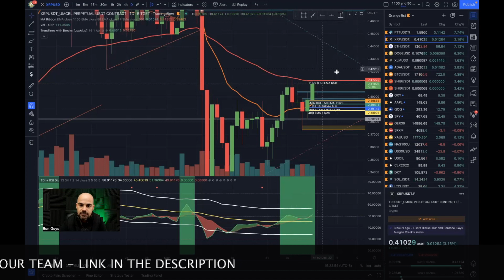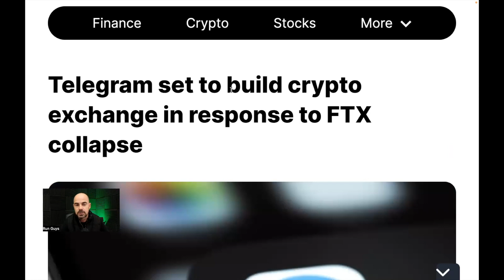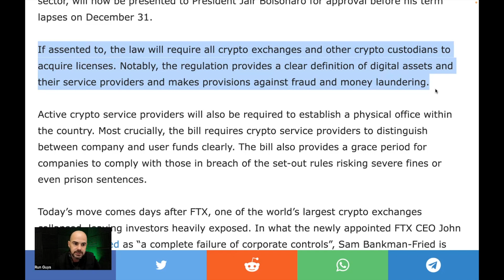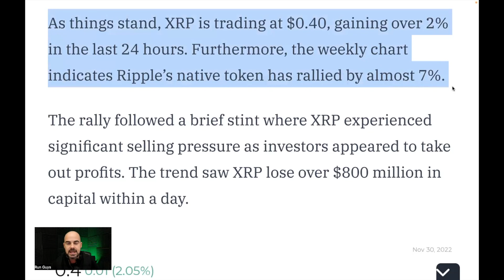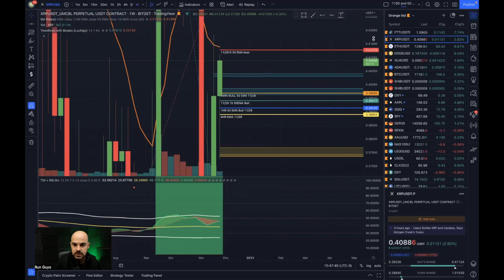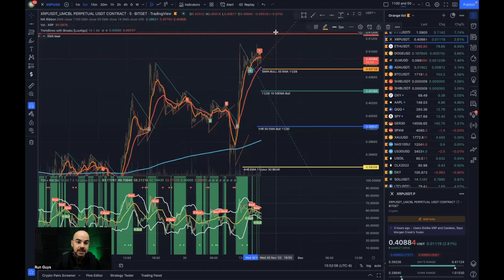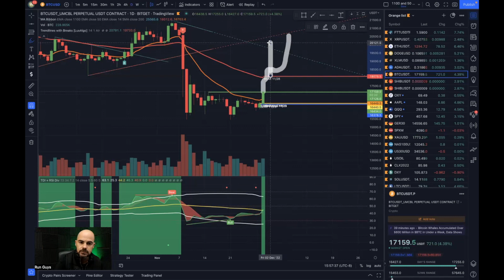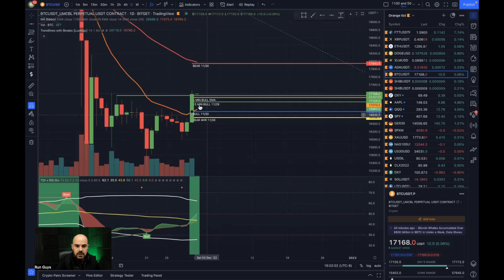RIPPLE XRP TO THE MOON!! XRP HOLDERS ARE YOU READY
Learn Our Number One Way We Earn $250 - $3000 Per Day With Crypto

NEVER STOP SEEKING YOUR HIGHEST WEALTH IN ALL AREAS OF LIFE!

WE DO NOT BELIEVE IN OVER NIGHT SUCCESS.  ANY RESULTS SHARED ARE FOR EXAMPLE PURPOSES.  RESULTS ARE NOT TYPICAL AND TYPICALLY ARE A REPRESENTATION OF, NOT LIMITED TO, HARD WORK, PATIENCE AND DEDICATION.  THIS IS NOT FINANCIAL, LEGAL, TAX OR RELATIONAL ADVICE! JUST OPINION! WE ARE NOT EXPERTS! WE DO NOT GUARANTEE A PARTICULAR OUTCOME WE HAVE NO INSIDE KNOWLEDGE! YOU NEED TO DO YOUR OWN RESEARCH AND MAKE YOUR OWN DECISIONS! THIS IS SIMPLY EDUCATION, INFORMATION & ENTERTAINMENT! OUR PLATFORM IS INTENDED TO BE ONE POINT OF REFERENCE ON YOUR JOURNEY TO ACHIEVING YOUR GOALS. ALL INFORMATION SHARED WAS FOUND PUBLICLY AVAILABLE, MAY HAVE BEEN EDITED OR MISREPRESENTED BY PUBLISHERS ON THE INTERNET. NONE IS INTENDED TO SLANDER OR DEFAME ANY PARTY INVOLVED. INVESTING IN ANYTHING WITH A MARKET IS RISKY, ANYTHING CAN CHANGE AT ANY TIME.  DO NOT PURCHASE ANY PRODUCTS OR CRYPTOCURRENCIES, OR NFTs MENTIONED IN THIS VIDEO.  USE THIS INFORMATION IN DOING YOUR OWN RESEARCH.***

There are NO offers to buy or sell securities presented here. We invest in, or trade, many, all, some, or none of the assets discussed in these videos.

🎥 We own commercial licenses for all content used in this video with exception to segments about the topic that have been used under fair use and were fully edited by us.